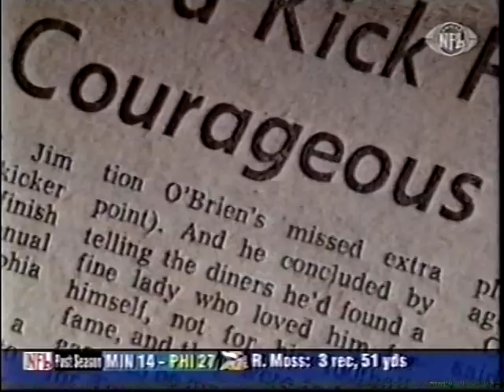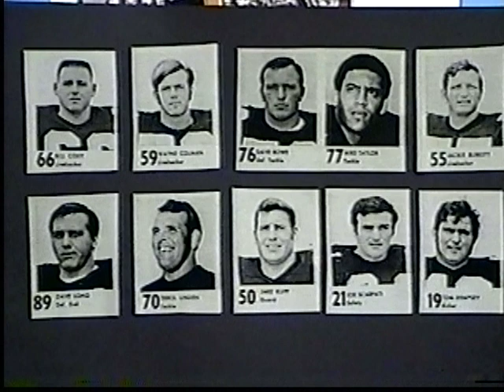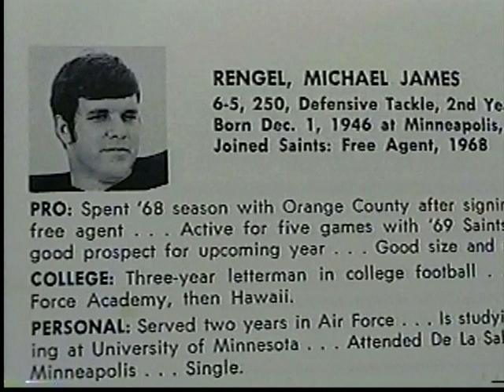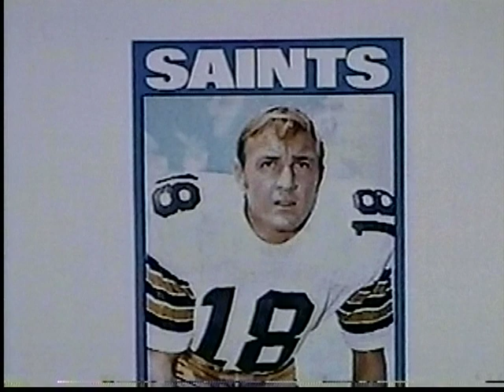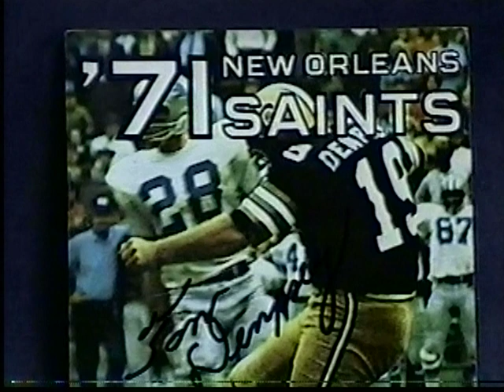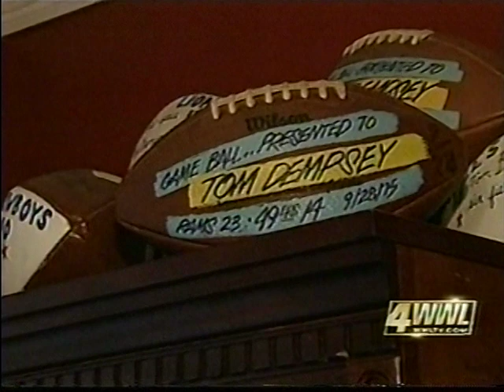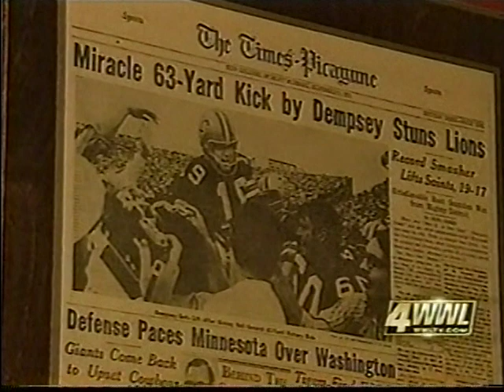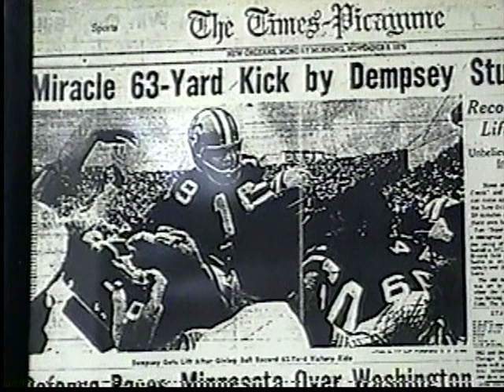Remembering Tom Dempsey (1947-2020)--Special Produced 10/8/2010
the following was produced back on October 8th, 2010 to look back at was the 40th anniversary of Tom Dempsey's then NFL record 63-yard field goal, which was kicked 11/8/1970 in Tulane Stadium.  Mr. Dempsey passed away on 4/4/2020 at age 73, mind you his life was not about this one moment because he once stated, "Life's not about what you produced one day, it's about producing every day."  After his NFL career (1969-79) he worked in automotive financing and also did some TV/radio commercials.  Here's to remembering a decent man and his legacy of turning a "handicap" into positive capabilities.